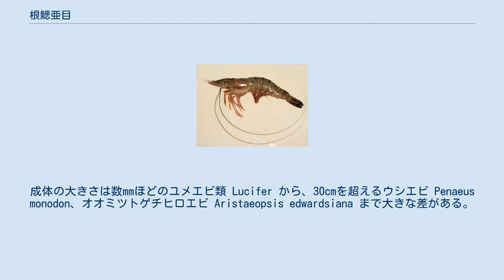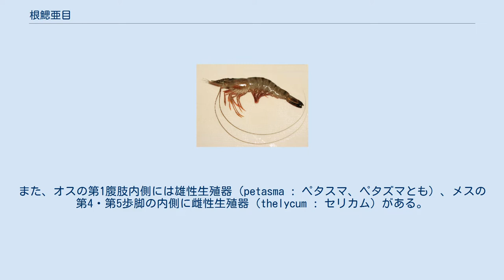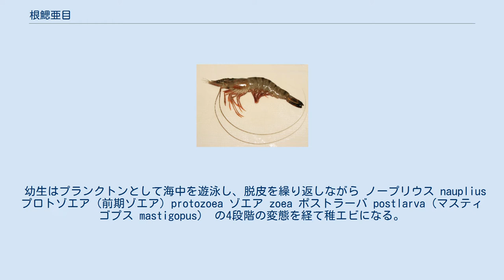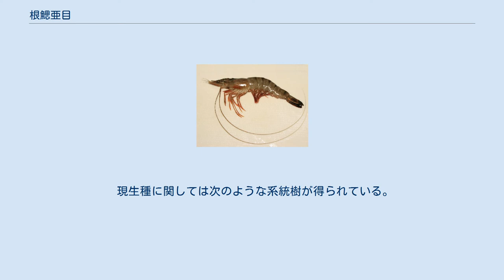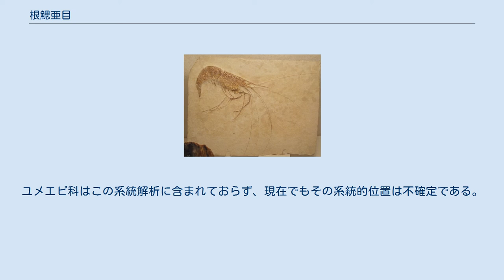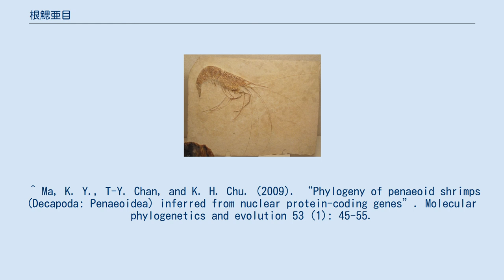根鰓亜目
化石種 Aeger tipularis。
ドイツ・ゾルンホーフェン産 根鰓亜目（こんさいあもく、学名 Dendrobranchiata）は十脚目を2分する亜目の1つ。
クルマエビ亜目とも呼ばれる。
 もう一つの分類群・抱卵亜目より祖先的とされている。
かつて十脚目は外見上の違いから、長尾亜目（エビ）・短尾亜目（カニ）・異尾亜目（ヤドカリ類、ヤドカリ・タラバガニなど）に分けられていたが、クルマエビ亜目は全て旧長尾亜目（エビ）に含まれる。
 成体の鰓は細かく枝分かれした羽毛状の構造で、根鰓（こんさい）dendrobranch と呼ばれ、分類名もここに由来する。
ただしユメエビ類の成体は鰓が無い。
成体の大きさは数mmほどのユメエビ類 Lucifer から、30cmを超えるウシエビ Penaeus monodon、オオミツトゲチヒロエビ Aristaeopsis edwardsiana まで大きな差がある。
 生殖腺はオスの第5歩脚基部、メスの第3歩脚基部にある。
また、オスの第1腹肢内側には雄性生殖器（petasma : ペタスマ、ペタズマとも）、メスの第4・第5歩脚の内側に雌性生殖器（thelycum : セリカム）がある。
特に多くの種を抱えるクルマエビ科を同定する際は、生殖器の形状は重要な手がかりとなる。
 クルマエビ亜目は受精卵を保護せず水中に放出し、放出された受精卵はプランクトンとして水中を浮遊しながら発生する。
卵を保護しない分は小卵・多産で個体数をカバーする傾向があり、一般的にエビ亜目よりも一度の産卵数が多い。
大型種のクルマエビでは産卵数が数十万に達する。
また、子が卵から孵化する段階ではノープリウス幼生の形態である（エビ亜目はそれより一段階進んだゾエア幼生、または直達発生で孵化）。
 幼生はプランクトンとして海中を遊泳し、脱皮を繰り返しながら ノープリウス nauplius プロトゾエア（前期ゾエア）protozoea ゾエア zoea ポストラーバ postlarva（マスティゴプス mastigopus） の4段階の変態を経て稚エビになる。
なおクルマエビ科のゾエア期をミシス mysis、サクラエビ科のプロトゾエア期をエラホカリス elaphocaris、同じくサクラエビ科のゾエア期をアカントソーマ acanthosoma と呼ぶこともある。
 2上科9科が分類され、うち2科は化石種のみで構成される。
ジュラ紀の地層から化石が発見されている。
主に熱帯・温帯の浅海から深海に分布する。
原則として海生だが、中には汽水域に生息するもの、さらには淡水域まで進入するものもいる。
 下位分類群の和名、ラテン語名、記載者、記載年、おもな種類を以下に示す。
 Sergestoidea Dana, 1852 大きさは体長数mm-数cm程度だが、10cmを超えるオオサクラエビ Sergia tenuiremis (Krøyer, 1855) という種類もいる。
5対の歩脚のうち後ろの第4・第5歩脚が退化している。
海中を群泳する習性を持ち、生息海域は外洋・内湾、深海・表層など種類によって異なる。
地域や種類によっては食用に漁獲される。
 Penaeoidea Rafinesque-Schmaltz, 1815 大きさは体長数cmほどのものから20cmを超えるものまで種類によって異なる。
5対の歩脚はいずれもよく発達する。
漁業資源となるものが多い。
 次の2科は化石種のみが知られる。
 以下に現生種を含む科を示す。
 現生種に関しては次のような系統樹が得られている。
ユメエビ科はこの系統解析に含まれておらず、現在でもその系統的位置は不確定である。
 ^ a b 内海冨士夫・西村三郎・鈴木克美『エコロン自然シリーズ 海岸動物』1971年発行・1996年改訂版 ISBN 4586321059 ^ a b c 三宅貞祥『原色日本大型甲殻類図鑑 I』1982年 保育社 ISBN 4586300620 ^ a b 林健一『日本産エビ類の分類と生態 I 根鰓亜目』1992年 生物研究社 1992年 ISBN 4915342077 ^ a b De Grave, Sammy; Pentcheff, N. Dean; Ahyong, Shane T.; et al. (2009), “A classification of living and fossil genera of decapod crustaceans”, Raffles Bulletin of Zoology ...